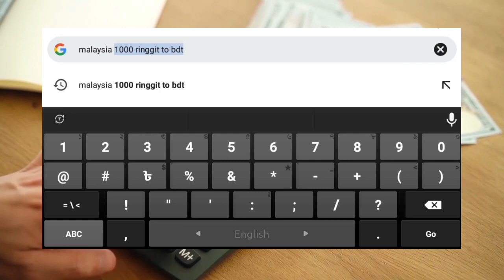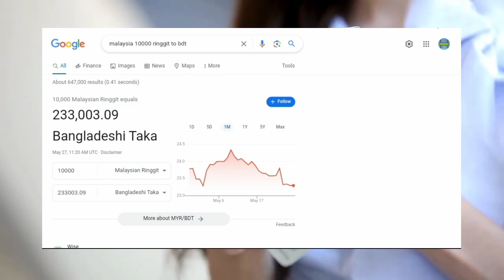মালেশিয়া ১০০০০ রিংগিত বাংলাদেশের কত | Malaysia 1 ringgit Bangladeshi koto | Malaysia ringgit rate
মালেশিয়া ১০০০০ রিংগিত বাংলাদেশের কত টাকা || মালেশিয়া ১০০০০ টাকা বাংলাদেশের কত টাকা || কোন দেশের টাকার